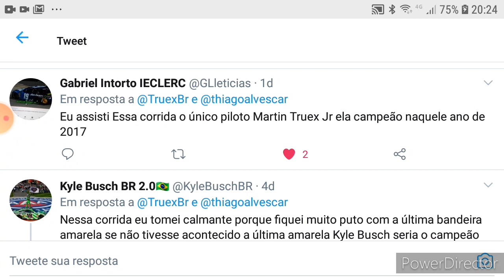Martin Truex Jr campeão da Nascar 2017 Homestead Miami